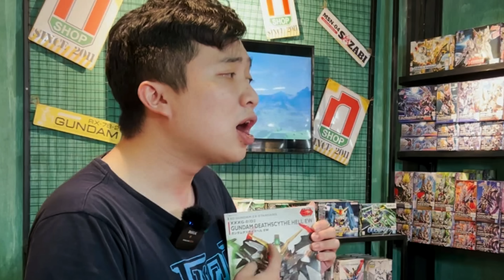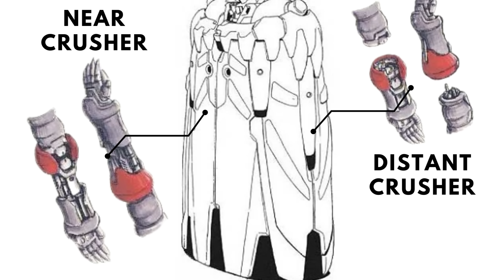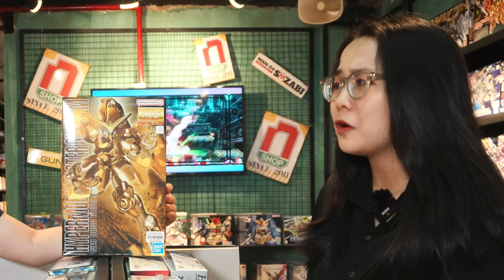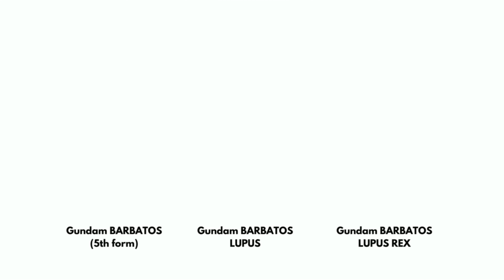MOBILE SUIT GUNDAM CẬN CHIẾN MẠNH NHẤT| TOP Gundam dành cho người yêu thích lắp ráp mô hình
- MOBILE SUIT GUNDAM CẬN CHIẾN luôn nằm trong top các Gunpla được tìm kiếm nhiều nhất. Nguyên nhân một phần cũng vì các mô hình Gundam này sở hữu riêng cho mình những đường nét linh động, vũ khí độc đáo. Vậy đâu sẽ là các Gunpla siêu chất bước ra từ phim với chiến cơ mạnh mẽ và mang khả năng chiến đấu cận chiến phi thường! Hãy cùng nShop tìm hiểu trong video ngày hôm nay nhé!

🔍 nShop - Game & Hobby
🛒 239 Trần Quang Khải, P.Tân Định, Q.1 HCM
🛒 66 Thành Thái, P.12 Q.10 HCM
🛒 X01.114 Sunrise Plaza, 27 Nguyễn Hữu Thọ Q7 HCM